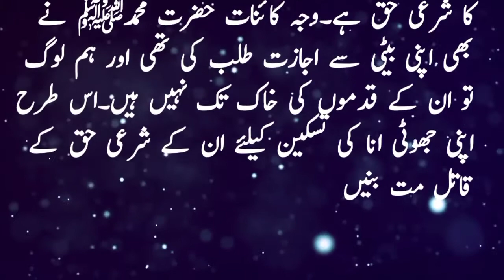Shadi Sy Pahly Larky Or Larki Ka Haq|Emotional Story|Stories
Aslam-U-Alaikum,, Hum apny Channel Per Daily Moral Stories, Urdu Stories, Hindi stories, Akhlaqi Khahni, Romantic Stories,Love Stories,Emotinol stories aur Islami Stories Upload Karty Hain

Moral Stories | Very Emotional Book Story | Hindi Story | Official Stories We bring one new Moral story in Urdu Every Single Day. We understand that most of the viewers like Short Moral Stories in Urdu with Moral. Therefore, InshAllah very soon We upload Stories in English Urdu Punjabi Hindi. Our Moral Stories in English Urdu contains a Message which help you to Recognise People, and face difficulties in good way. Time is very Valuable. You Can watch Stories of Hindi, Urdu, English. Our professional team work very Hard to bring only Best Moral, Lesson able Stories for you.